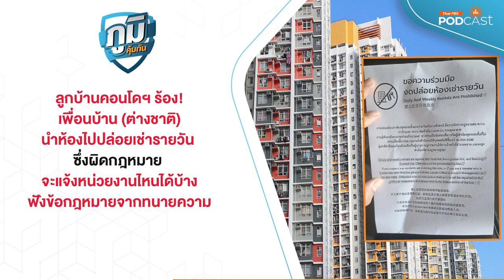ลูกบ้านคอนโดฯ ร้อง เพื่อนบ้านนำห้องไปปล่อยเช่ารายวัน ทำให้เดือดร้อนใช้ส่วนกลางร่วมกัน | ภูมิคุ้มกัน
รายการ ภูมิคุ้มกัน ดำเนินรายการโดย:  ประภาส เลิศวิไล
เตรียมความพร้อม ยื่นคำทวงหนี้ “สินมั่นคง” กับกองทุนประกันวินาศภัย
ร้องซื้อสินค้าขายตรง ได้สวัสดิการตายจ่าย 2 แสน แต่เมื่อเสียชีวิตกลับไม่ได้เงิน
ชายชาว จ.มหาสารคาม ร้องเรียนและปรึกษาข้อกฎหมาย หลังสมัครสมาชิกซื้อสินค้ากับบริษัทขายตรงรายหนึ่ง ซึ่งชักชวนให้จ่ายเงินซื้อสิทธิหรือซื้อสินค้าให้ครบจำนวน เพื่อแลกกับการได้สิทธิสวัสดิการคล้ายประกันชีวิต หากเสียชีวิตจะได้เงิน 2 แสนบาท แต่เมื่อญาติของผู้ร้องจ่ายเงินสมัครไปแล้ว ต่อมาเกิดเสียชีวิต กลับไม่ได้รับเงิน
ฟังรายละเอียดจาก คุณโชกุน ผู้ร้องเรียน จ.มหาสารคาม
ลูกบ้านคอนโดฯ ร้องเพื่อนบ้านนำห้องไปปล่อยเช่ารายวัน กทม.
ลูกบ้านคอนโดมิเนียมย่านมักกะสัน กทม. ร้องเรียน หลังเพื่อนบ้านซึ่งเป็นชาวต่างชาติ มาซื้อห้องคอนโดแล้วเอาไปปล่อยเช่ารายวัน ซึ่งเป็นการกระทำที่ผิดกฎหมาย ส่งผลให้ลูกบ้านคนอื่นได้รับความเดือดร้อน เพราะมีคนนอกเข้าออกตอลดเวลาและมาใช้ส่วนกลางร่วมกัน
ฟังความเดือดร้อนจาก คุณทรงธรรม ผู้ร้องเรียน กทม.
และข้อกฎหมายเรื่องคอนโดฯ จาก คุณจิณณะ แย้มอ่วม ทนายความสภาองค์กรของผู้บริโภค
ตอน  มลพิษทางอากาศทำให้เด็กหญิงมีประจำเดือนเร็วขึ้น